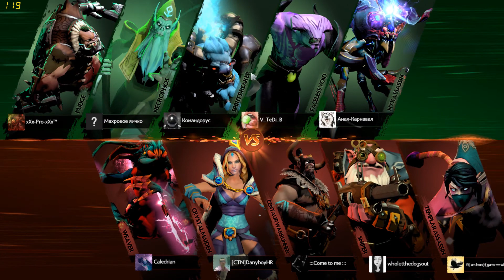Journey to 1k MMR: My comfort zone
Playing the hero, I think at least, is my best, hope you enjoy.